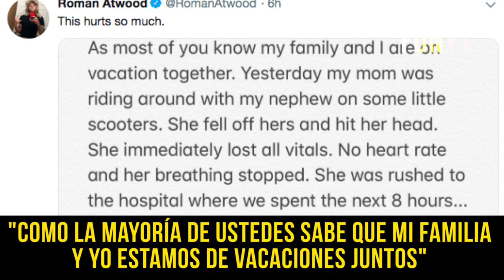De Luto Roman Atwood y Familia: La madre de Roman fallece tras caerse de un scooter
De Luto Roman Atwood y Familia: La madre de Roman fallece tras caerse de un scooter - El vlogger, que anunció su partida en Twitter, dijo que fallecio en un accidente de scooter cuando estaban de vacaciones familiares.

2019 Farandula on Youtube | Caraveomedia Studios